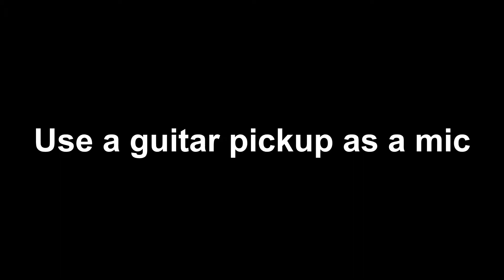Unorthodox Microphones.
unorthodox mics.